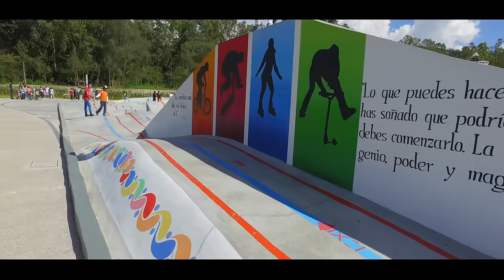Carsolio Esculturas Monumentales